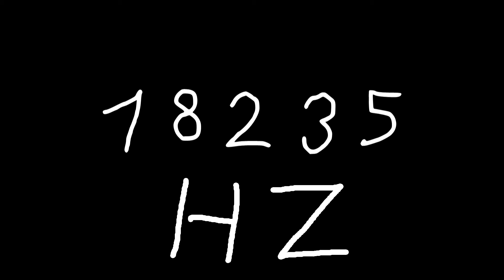18235 hz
Just sound.

chords
sounds
noise
tone
noises
tones
audio
wave
waves
sin
sine
sinus
sinoid
heart
heartbeat
resonancy